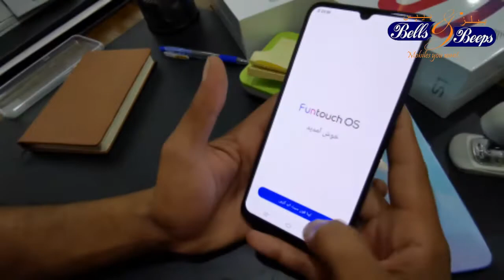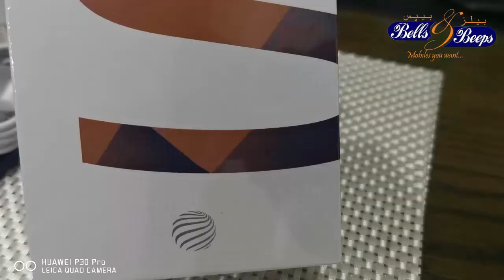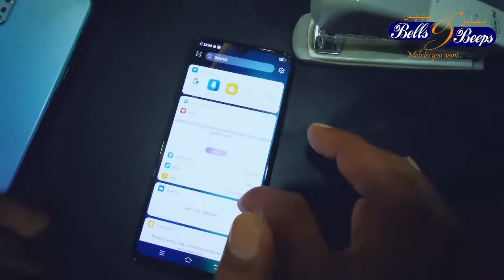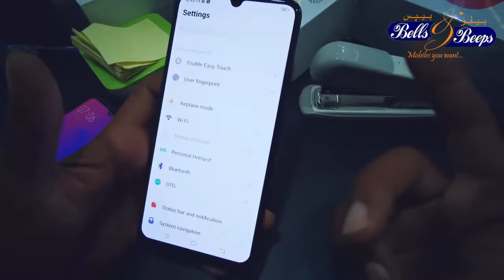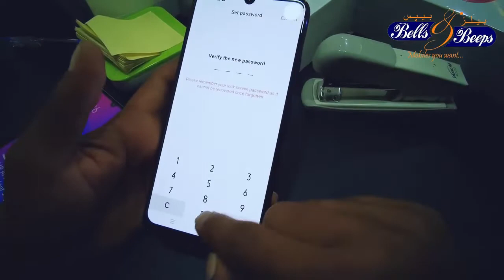Vivo S1 Review | Kia Phone ha!!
Vivo S1 with 4GB+128GB | On Screen Finger Print In Just Rs.35,999